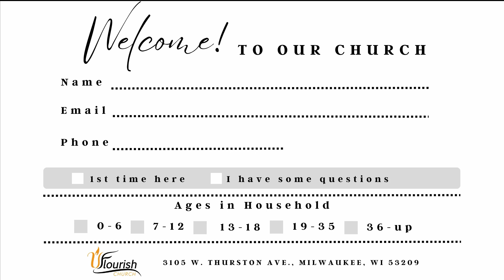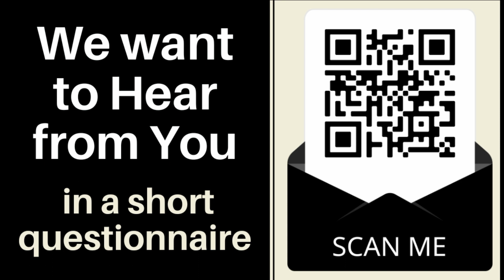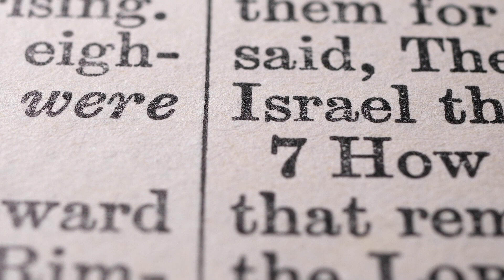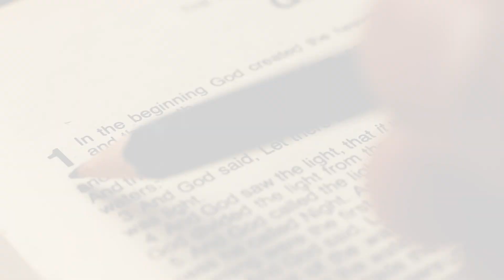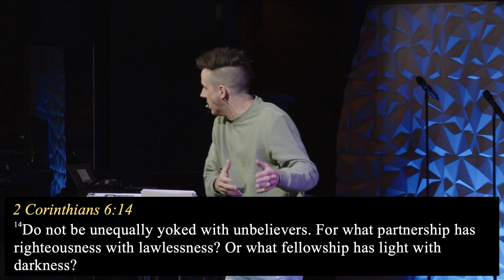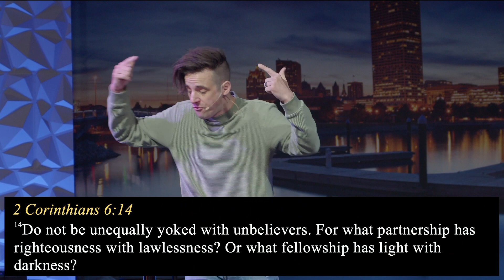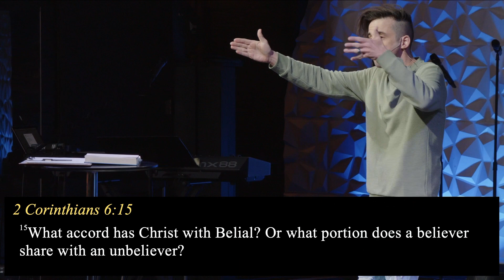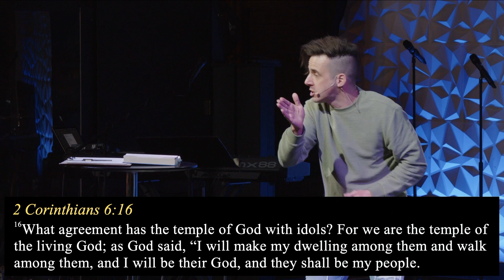2 Corinthians 6:14-18 - Pastor Ronaldo Ghenov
The church is the temple of the Living God and because of this stunning reality we are called to live lives that represent who the true God truly is.